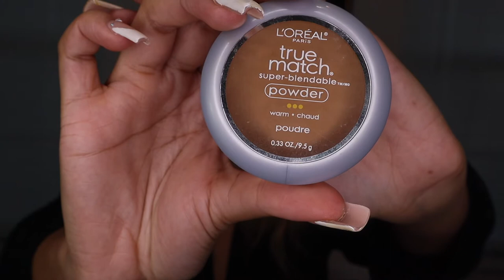FALL OMBRE COLOR WIG INSTALL FT. UNICE HAIR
I hope you guys enjoyed this tutorial I really love this color!

UNice Hot Selling Wigs

FREQUENTLY ASKED QUESTIONS:
◦ HEIGHT: 5'7
◦ MEASUREMENTS (for hauls): Bust 37 1/2" Waist 32" Hip 39"
◦ CAMERA: Canon M50